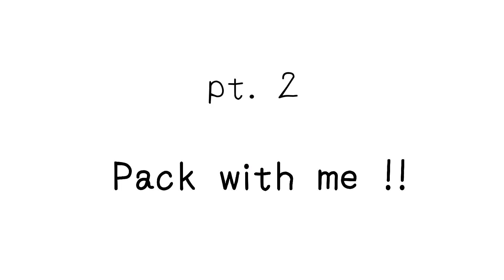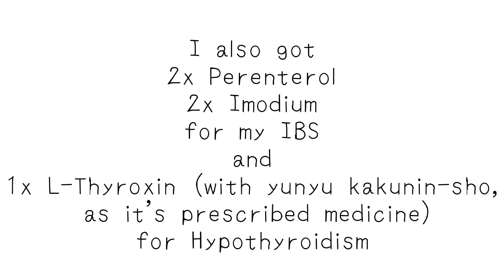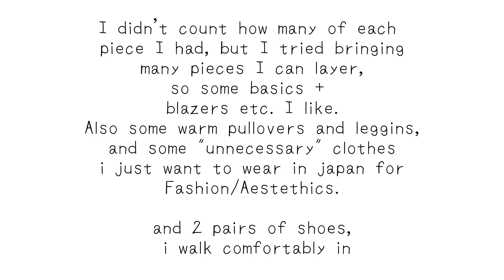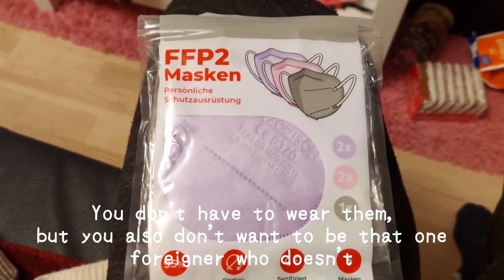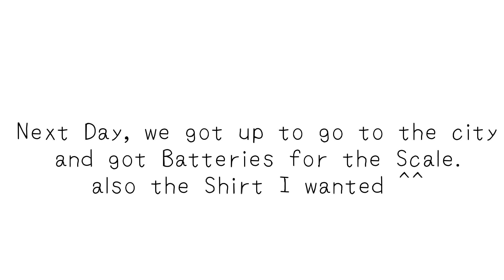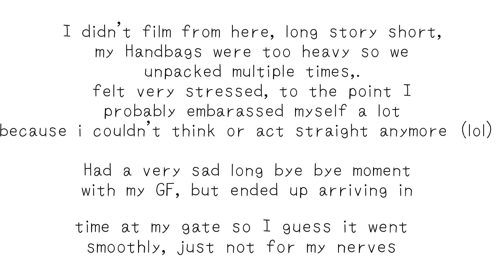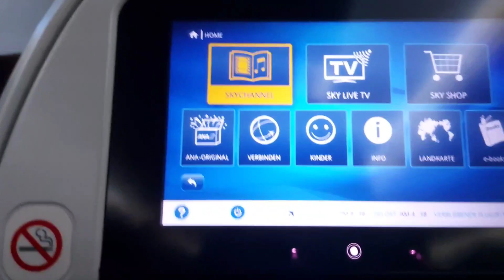[LuxxinJapan] Ch.0: Final Days - moving to japan 😭✨️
I finally fulfilled my Childhood dream of moving to Japan!
i will just stay for 4 months though and will study at a Language School in Tokyo ^^